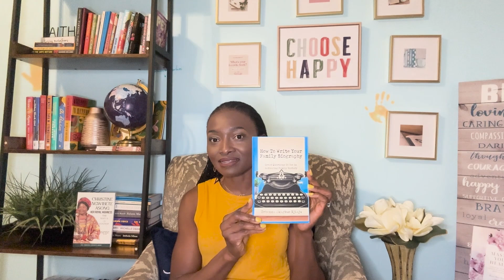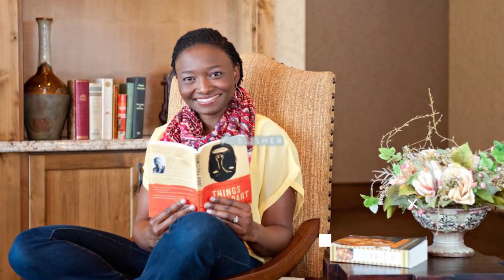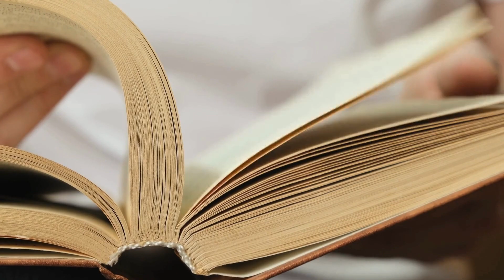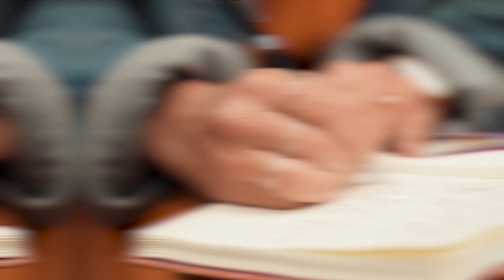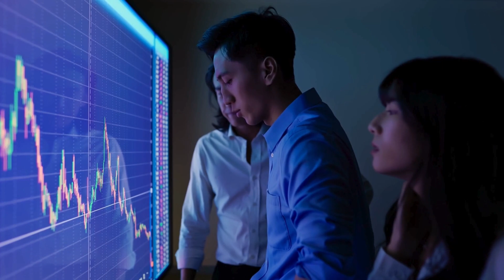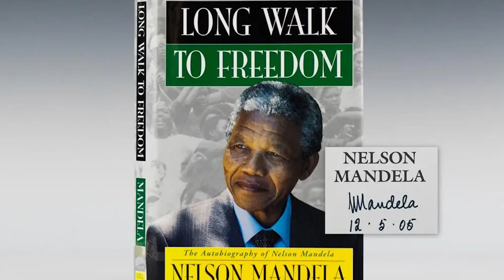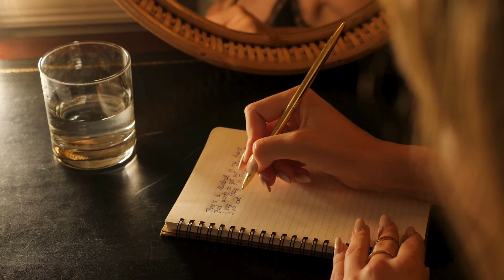Master the Art of Writing in 2025: Unlock Your Storytelling Potential Through Reading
Writing an autobiography is a powerful way to share your life experiences with the world. In 2025, you have the opportunity to finally tell your story in a way that captures the essence of your journey. This video will guide you on how reading can become your secret weapon in mastering the art of storytelling. Whether it’s through fiction, nonfiction, or self-help books, reading opens the door to creativity and helps you develop the skills to craft an autobiography that speaks to others.

One of the biggest challenges in writing is captivating your audience. When writing your autobiography, it’s essential to hold your readers’ attention from the very first chapter. Reading books across genres teaches you how to structure your sentences, build compelling narratives, and create a flow that keeps readers engaged. Learning from successful authors gives you an edge as you prepare to write your life’s story in 2025.

Descriptions play a huge role in storytelling. Whether it’s the weather, a significant event, or the people you’ve encountered, detailed descriptions add richness to your autobiography. By reading a variety of books, you can learn how to paint a vivid picture for your readers, helping them connect with your experiences on a deeper level. Describing the world around you makes your story come alive.

Reading also expands your perspective. When writing your autobiography, it’s important to pull in events not only from your life but also from the world at large. By doing this, you add layers to your story, making it more relatable and meaningful to a wider audience. Whether it’s referencing a major historical event or a personal milestone, the combination of personal and global narratives gives your autobiography more depth.

Beyond helping you become a better storyteller, reading improves your grammar, sentence construction, and writing style. Autobiographies are most powerful when they are written clearly and effectively. By learning from the works of others, you can refine your writing, making sure that your words resonate and your message is clear.

Many people find writing their autobiography to be an overwhelming task. But by reading regularly, you build the confidence and knowledge to take on this meaningful project. If you need additional help, hiring a writing coach is a great option. However, reading gives you the foundation to start on your own, helping you shape your story before seeking expert guidance.

The more you read, the more inspiration you gather for your autobiography. You’ll find new ways to describe moments, memories, and emotions. Reading also helps you connect with your audience by tapping into universal themes that many people can relate to. This connection is key to writing an autobiography that leaves a lasting impact.

As you plan to write your autobiography in 2025, start by reading. Immerse yourself in different genres, absorb new ideas, and pay attention to how stories are told. With every book, you’ll learn something valuable that will help you on your journey to crafting a compelling and unforgettable autobiography.

📚 Purchase my user-friendly history collecting manual on Amazon